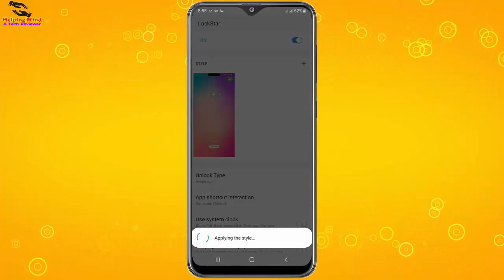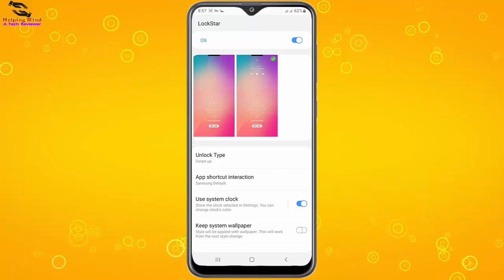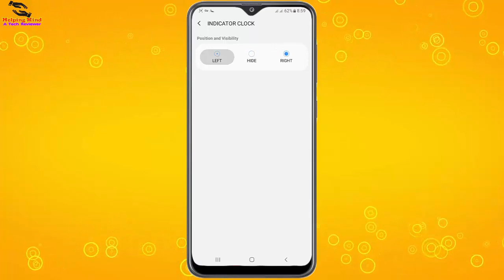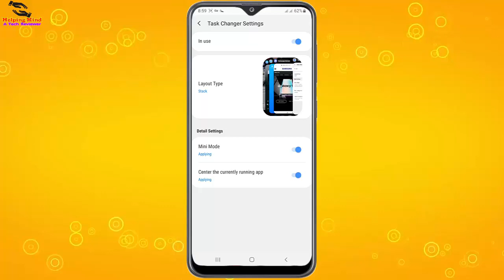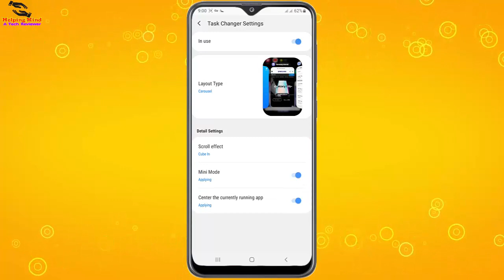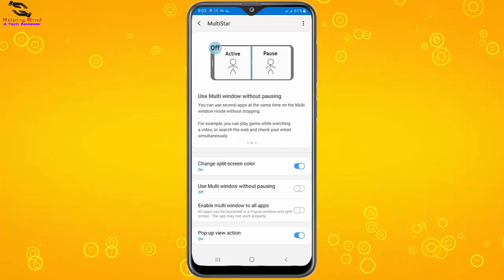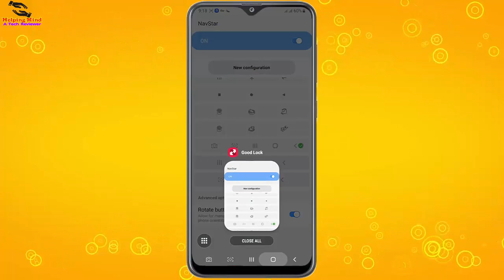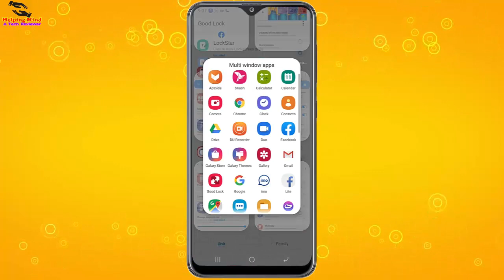Good Lock - One UI Review | Samsung Galaxy Good Lock New Features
This video covers the Good Lock - One UI Review | Samsung Galaxy Good Lock New Features.

*Phone:
Samsung Galaxy J7 Prime

*Mouse:
HP x3000 Wireless Mouse

*Usb Cable:
BrexLink Micro USB

*Huawei Mate

*Micro USB

Good Lock for Samsung Android Pie 9.0 is finally here. And this video is about Good Lock (2019) For Samsung Android Pie detailed overview! Good Lock is region locked, so it may not appear in your Galaxy Apps store. Here is a video how to get or install Good Lock in Samsung One UI phone in this channel. Good Lock is Samsung’s customization pack that allows for extreme customization of all the full system on Samsung One UI. In Samsung Good Lock you can enjoy customization able features like Good lock Multistar, Good lock task changer, Good lock lockstar, Good lock multistar, Good lock quickstar, Good lock routines, Good lock navstar, Good lock notistar and many more. See the full video to learn about Good Lock One UI Reviewand Good Lock New Features.

▶Good Lock 2019 : How To Install Good Lock On Samsung Galaxy A20/A30/A50/M20/M30/S10/N9

Inspired By: Unbox Therapy, Technical Guruji , Marques Brownlee, Techno Ruhez , Tech Insider, Howtosolveit